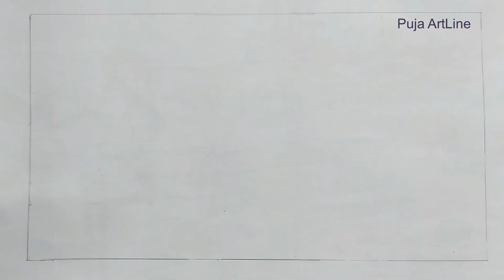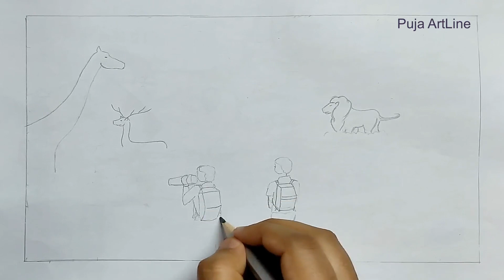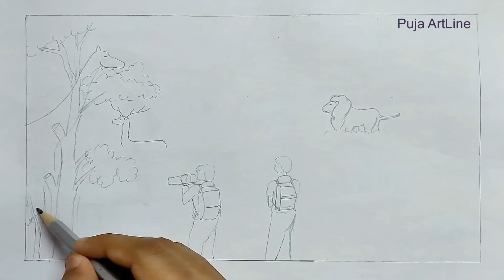Zoo drawing in oil pastel/Subjective drawing oil pastel/competition drawing/Winter season drawing.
HELLO …
Welcome to "Puja ArtLine"
Please watch the drawing tutorial without skipping. you can easily learn beautiful Scenery Painting without much effort...I hope you will like this painting  ...

USED THINGS :
1. Pencil name : APSARA(2B)
                              ARTLINE
2. Colour :   POLO OIL PASTEL
3. Any black color pen.

1) How to draw zoo scenery step by step
2) zoo scenery drawing 2 easy colour
3) easy zoo drawing
4) How to draw zoo park
5) Step by step drawing zoo scenery
6) zoo  scenery drawing
7) zoo  drawing
8) how to draw zoo scenery
 9) step by step zoo  scenery
how to draw
sketches
cool drawings
very easy drawing
simple drawing
sketch drawing
easy sketches
step by step drawing
drawings,
for kids drawing,
drawing ideas,
Drawing Hacks
Paint
Gallery, Pop art,
abstract
water color
art gallery
corona virus
water color painting
modern art
fine art
landscape painting
print, wall art
oil painting,
Drawing Ideas
Drawing Lessons
Drawing Academy
Drawing Tutorial
Realistic Art
Learn to Draw
Drawing tutorial
Drawing for beginners
Easy way of drawing
Easy drawing
village drawing
Drawing for beginners step by step
villagers Easy way of drawing
Memory drawing
Drawing for competition
Festival drawing
Realistic painting With oil pastels.
composition drawing
Autumn festival drawing
Drawing for kids
Memory drawing
Scenery drawing
Oil pastels
Very easy step by step
Outline drawing
Tutorial drawing

How To Draw Zoo Drawing Easy Step By Step
Zoo Drawing Easy
Zoo Scenery Drawing With Watercolor
Zoo Drawing Easy With Oil Pastels
Zoo pencil drawing
Zoo drawing easy
Zoo drawing easy step by step
How to draw zoo
Zoo drawing oil pastel
Zoo scenery drawing step by step
Zoo subject drawing
Zoo composition drawing
Zoo memory drawing
Winter season drawing
Winter scenery drawing
Zoo drawing video
Zoo drawing easy tutorial
Zoo drawing pencil
Zoo drawing color
Zoo drawing watercolor
Zoo ki easy drawing
Zoo Scenery Drawing Watercolor
Composition Drawing

How to draw zoo scenery step by step/zoo scenery drawing 2 easy colour
How to draw a Zoo scenery drawing step by step l Zoo scenery drawing easy
How to draw Zoo || Easy step by step Drawing of Zoo || Easy drawing of Zoo
Topic : Zoo drawing in oil pastel | Subjective drawing in oil pastel | competition drawing
How To Draw Zoo Drawing Easy Step By Step | Zoo Drawing Easy | Zoo Scenery Drawing With Watercolor